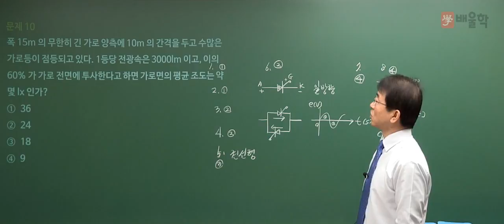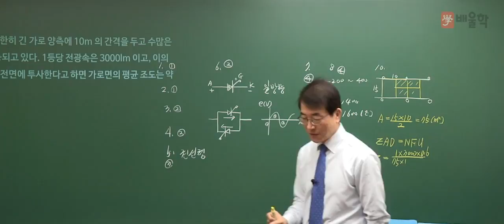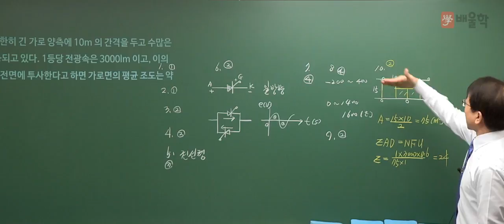전기공사기사 2017년 제1회 필기 전기응용 및 공사재료 기출문제 풀이 인강 01 - 강장규 공학박사 [배울학]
최신경향을 알면 합격이 보인다!
2017년 제1회 전기(산업)기사/전기공사(산업)기사 시험

배울학 최강 기술사 교수진이 직접 분석했습니다.
난이도부터 앞으로의 출제 트렌드까지 짚어주는, 오직 배울학에만 볼 수 있는 분석강의!

- 윤석만 기술사 : 전력공학/회로이론/제어공학
- 최완호 기술사 : 전기기기
- 황민욱 기술사 : 전기설비기술기준 및 판단기준
- 강장규 공학박사 : 전기자기학/전기응용/공사재료